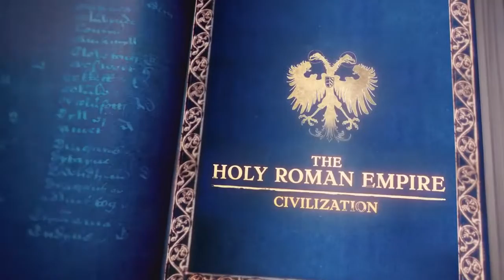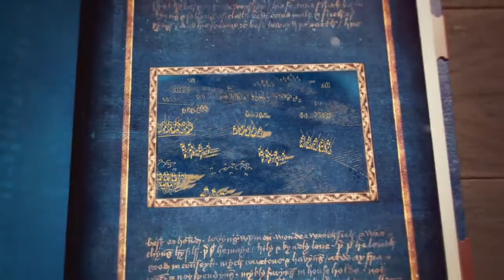Age of Empires IV Trailer HD 2021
canal de jogos, trailer, espiada, gameplay, história, personagem, item e outros... Os vídeos podem ser mais frequentes e as reproduções concluídas com base nas suas visualizações e gostos! Ajuda saber o que mais quer ver! Obrigado!

Creditos:
STEAM
XBOX
Microsoft

A primeira amostra das civilizações e campanhas de lançamento; A campanha Rus, O Sacro Império Romano e A Ascensão de Moscou.

Em seu lançamento, os jogadores irão construir e expandir Moscou ao longo do tempo. As habilidades dos Rus em caça, comércio e construção, combinadas com uma cavalaria pronta para a batalha, farão com que eles se tornem mais poderosos à medida que se expandem para novas fronteiras ao longo dos tempos. Apresentação de duas unidades exclusivas, os Monges Streltsy e Guerreiros (wololo!). A combinação de machado e pólvora do Streltsy em parceria com as capacidades de conversão dos Monges Guerreiros fará de um exército Rus uma força a ser considerada.

A civilização do Sacro Império Romano é moldada por um poderoso exército de infantaria e acesso antecipado às unidades religiosas. Visto no trailer de hoje, sua unidade Prelada apóia e cura, inspirando exércitos próximos a conceder benefícios. A espada de duas mãos do Landsknecht será uma vantagem para qualquer batalha.

Age of Empires IV 2021